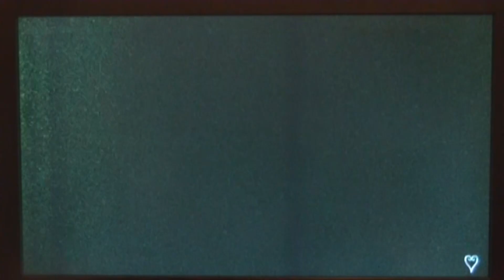two dumb gamers kingdom hearts 2 final mix part 24